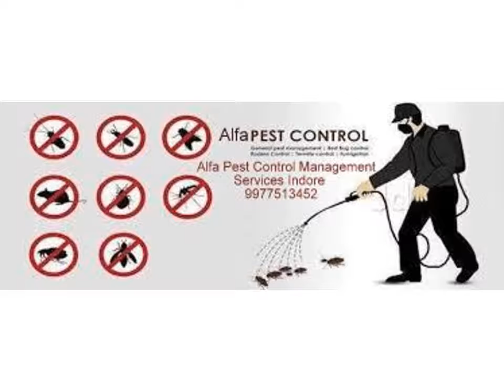Alfa Pest Control Management Services Indore